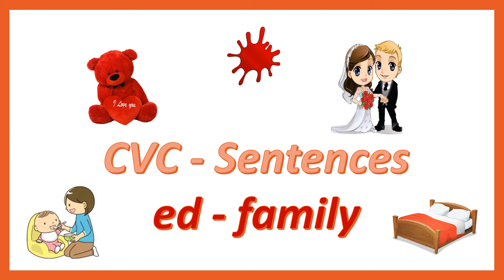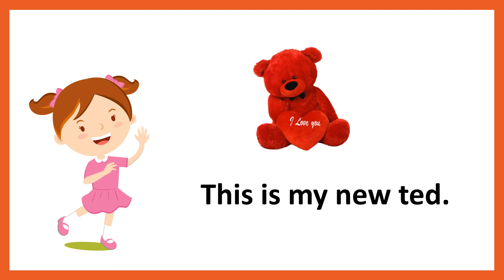Phonics : CVC Sentences - ed Family - 10 Sentences in 3 Minutes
This Video will cover Phonics : CVC Sentences - ed Family.